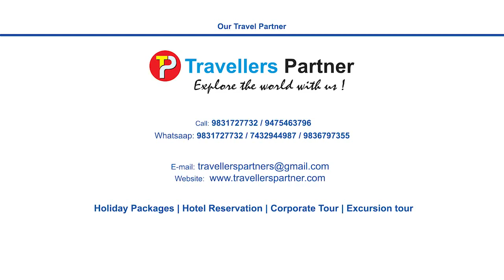🏂🏔️ Himachal - Shimla - 🌨Manali - Tour Package 🏔️🏂❤ Shimla_Manali_Tour_Package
🏂🏔️ Himachal - Shimla - 🌨Manali - Tour Package 🏔️🏂
Transfers Sight seeing for Manali Packages from Delhi Chandigarh Mumbai Ahmedabad. Cheap Manali Tour Packages from expert agents Low cost Best Services Hotel Food.

Arrive Delhi Volvo Bus stand, Board the Volvo bus at 04:00 PM( Reporting Time) and start your ever memorable Shimla Manali tour package . Overnight travel by Volvo Bus.

DAY 1 : SHIMLA HALF DAY CITY TOUR
After reaching Shimla check in at hotel . Afternoon is reserved for half day city tour covering Indian Institute of Advanced Studies, Sankat Mochan Temple and Jakhu temple, evening free to stroll in the famous shopping place of Shimla town the Mall and the Ridge.Dinner and overnight stay at hotel.

DAY 2 : SHIMLA FULL DAY TOUR KUFRI & MASHOBRA
This morning full day excursion to Kufri. Kufri is famous for its Himalayan National Park, Poney and Yak Ride and one can see the endless Himalayan Panorama from Kufri, after lunch sightseeing of various places in and around. Shimla mosques built in (1830), Vice regal Lodge built in (1885), Christ Church built in (1844), The Gaiety Theatre- the first beauty contest of world was supposed to start (1887), The Grind lays Bank (1912)- the world wide bank started by Robert Melville Grind lay, The Scandal Point and The famous Shopping Plaza of the North The Mall. Overnight stay at Hotel.

DAY 3 : SHIMLA TO KULLU-MANALI
In morning check out from hotel & drive to Manali (7-8 hr). Keep your cameras ready, there are many scenic spots as you pass by Kullu valley, Beas River, Dashehra maidan etc. Arrive and transfer to hotel. Night stay at Manali hotel.

DAY 4 : MANALI LOCAL SIGHTSEEING
Today proceed for local sightseeing tour covering places like Hadimba Devi temple, Manu temple, Vashisht Bath, Van Vihar and evening shopping at the local market ( Mall ). Overnight stay & dinner at Manali hotel.

DAY 5 : MANALI TO SOLANG VALLEY & GULABA SIGHTSEEING
Today depart for Snow Points Gulaba , Solang valley. Solang valley is heaven for adventure lovers, and paragliding . zorbing, skiing can be done on extra cost.. Return back to hotel , dinner & overnight stay at Manali hotel.

DAY 6 : MANALI TO DELHI
In the morning, you would check out from the hotel. You can explore the Shopping malls of Manali on your own. In the evening at 04 PM board the Volvo AC bus to Delhi for overnight journey.

Reach Delhi in morning. End of shimla manali tour package.
Accomodation:
Accomodation for 2 nights at Shimla
Accomodation for 3 nights at Manali
2 overnight travels by volvo.
Transport:
Pick up & Drop by Volvo.
Personal cab for sight-seeing.